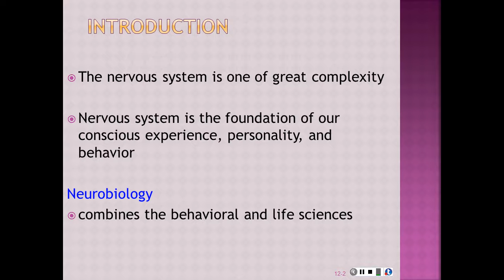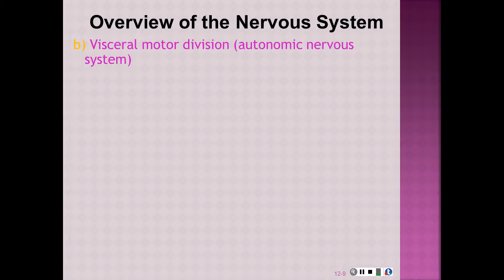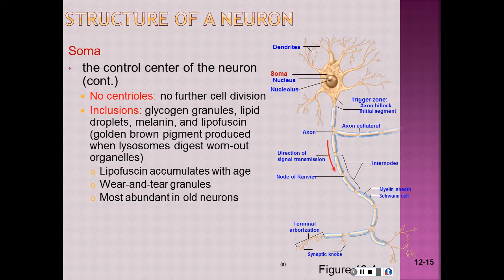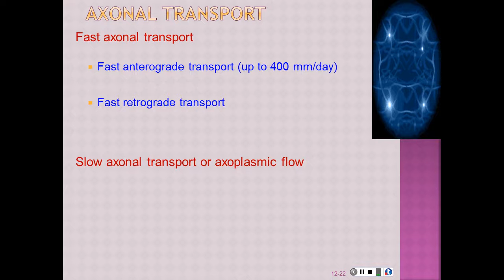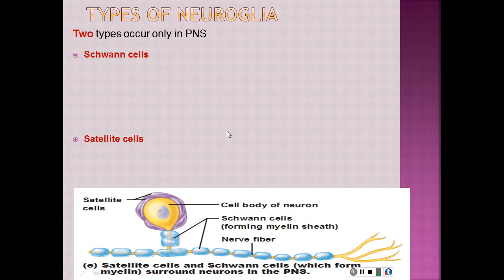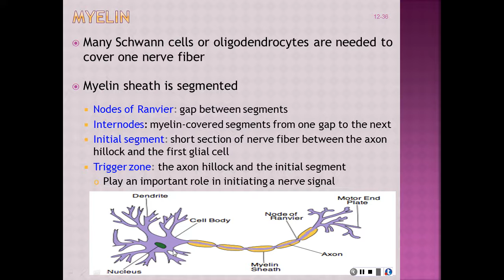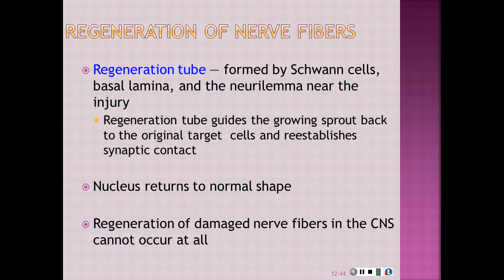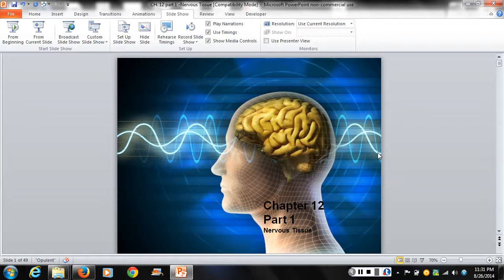Chapter 12 part 1 The Nervous tissue